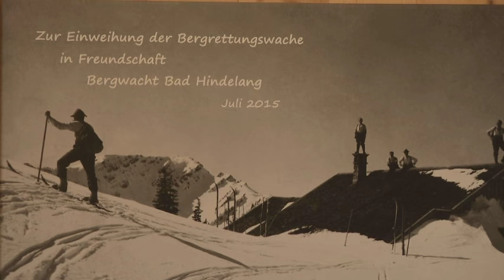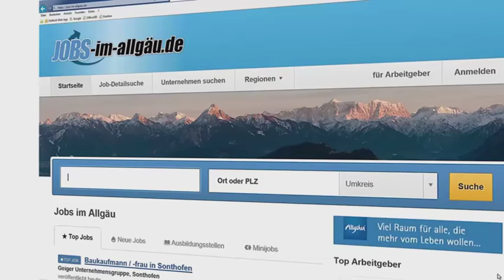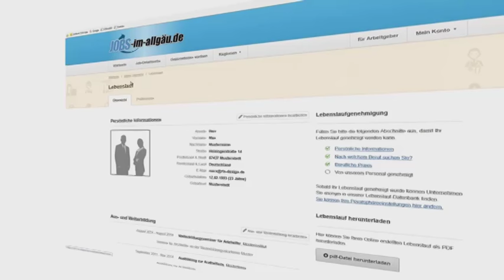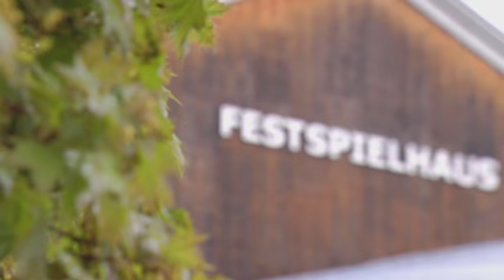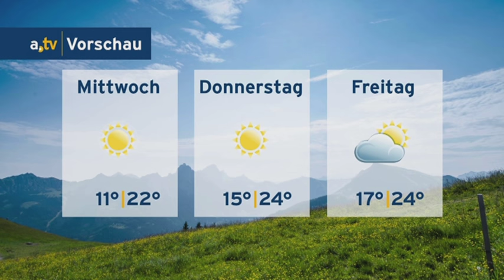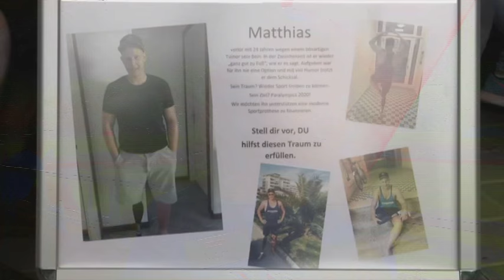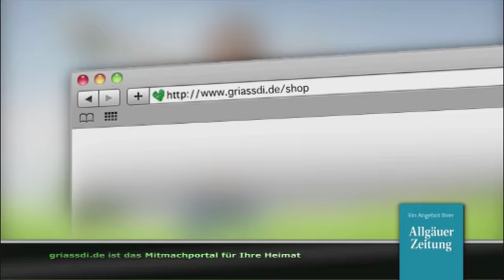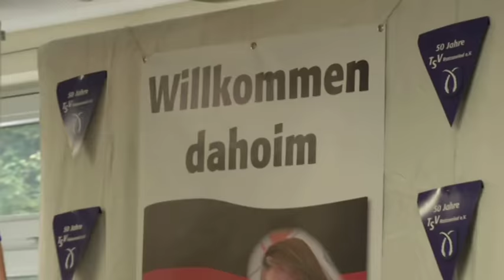a.tv Nachrichten - Montag, 5. September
Inhalt:
Hilfe für verunglückte Wanderer: Immenstädter Klinik richtet Informationszentrum für Gebirgszentrum ein (0:26), allgäu.tv Kompakt: Meldungen aus der Region (12:14), Insolvenz: Festspielhaus Füssen schließt vorerst (12:43), allgäu.tv Wetter (16:25), Stäbchen rein, Spender sein: Allgäu Comets unterstützen DKMS (18:08), Von Rio nach Ratzenried: Empfang für Olympiasiegerin Melanie Leupolz (25:13)